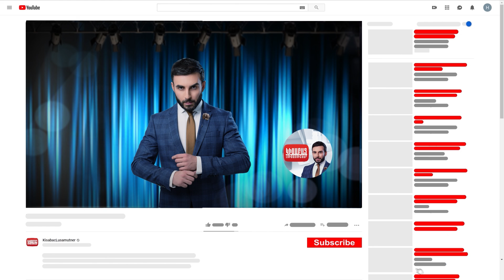Unecatsis Hetevic anons / Kisabac Lusamutner 26.01.2023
Ամբողջական թողարկումը դիտեք միայն կայքում:
ՈՒՆԵՑԱԾԻՍ ՀԵՏԵՎԻՑ- Թուրքիայի հանրապետության Ստամբուլ քաղաքից վերադառնալուց հետո, Սիրվարդը որոշեց հայրական տնից իր բաժինը պահանջել, սակայն ինչպես այս կինն է ասում, խորթ եղբայրն անտեսում է պահանջները: